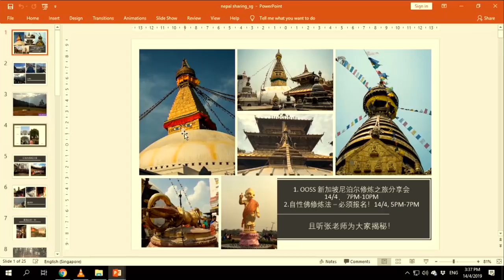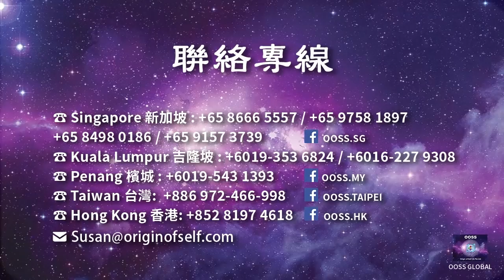《释迦牟尼一生成佛之佛法》张卜生教授 20190414